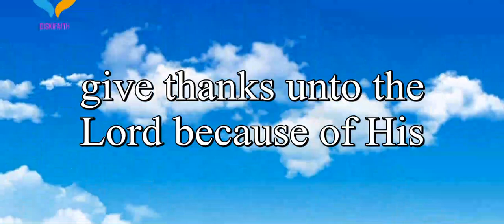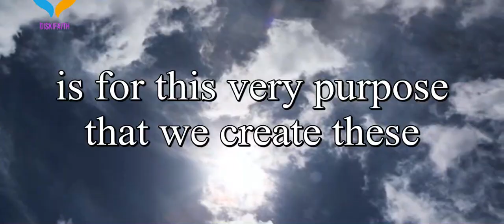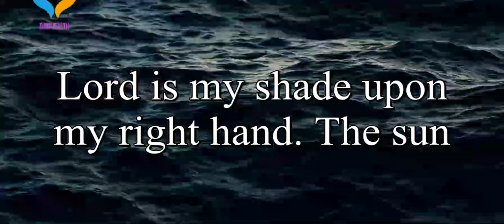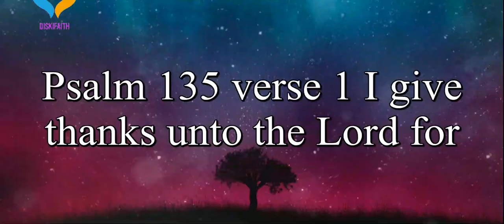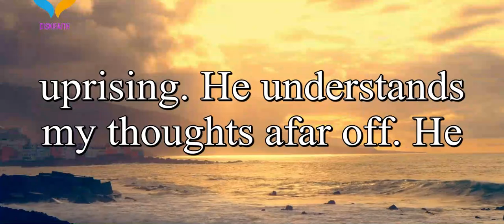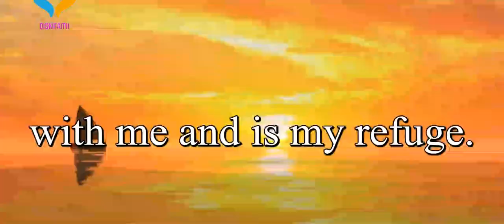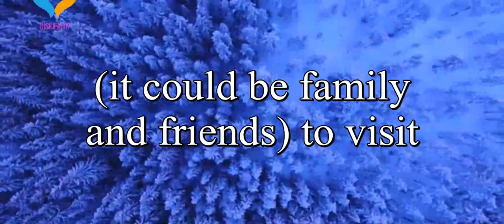Meditations Scriptures for Righteousness